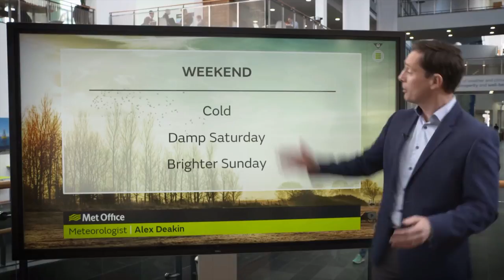UK: More snow & ice to come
1st time with the Met's new fangled touchscreen :)
SOURCE: UK Met office